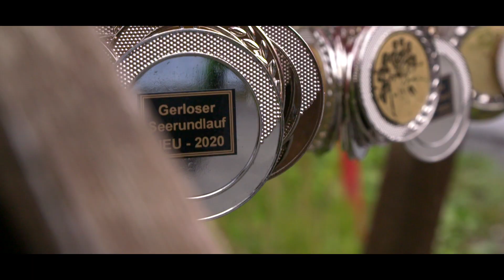Gerloser Seerundlauf 2020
1. Neuauflage vom Gerloser Seerundlauf am 15. August 2020 - TEAM